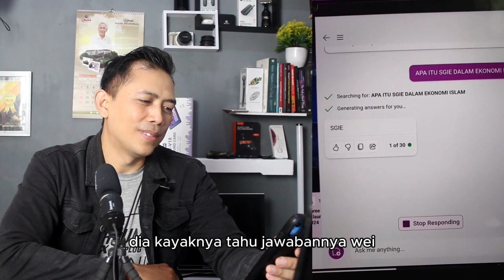KOMENTAR GEN Z : "JANGANKAN CAKIMIN, KITA DAN CHAT GPT AJA BINGUNG DENGAN PERTANYAAN GIBRAN"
Hasil Debat Cawares Perdana tanggal 22 Desember 2023 kemarin rupanya mengundang komentar kritis dan lucu dari kalangan generasi muda. Khsususnya menanggapi pertanyaan jebakan Gibran tentang  SGIE yang membuat Cakimin harus bertanya balik pengertiannya.
Konten ini berisikan tanggapan netizen muda tentang hal itu.